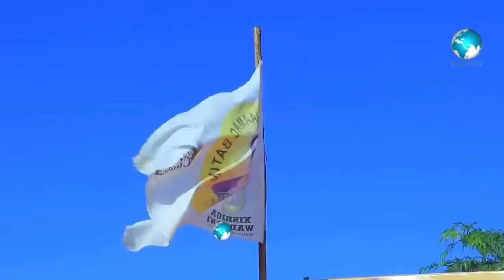DEG DEG Fadeexad Ciidanka Dowlada oo Shacabka dhac & isbaaro nafta kaga qaaday Guda Muqdisho Xog Cul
DEG DEG Fadeexad Ciidanka Dowlada oo Shacabka dhac & isbaaro nafta kaga qaaday Guda Muqdisho Xog Culus,fadeexadii ciidanka farmaajo ee shacabka nafta u keenay